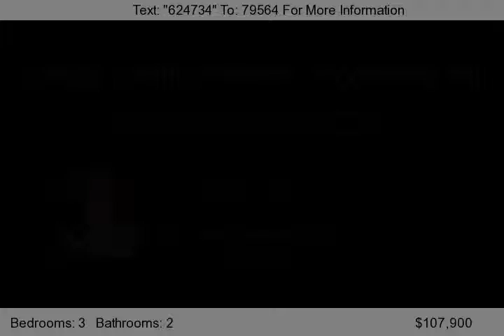3442 Boone Ave, Wyoming, MI 49519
Super Cute 3 bedroom Ranch that is extremely well maintained! Features all newer replacements windows, updated paint colors with a neutral pallet, the yard is huge with plenty of space to spread out. There is a very nice size deck of the dining room with space for a patio set, lounge chairs and a large grill. The shade from a nearby mature tree makes this a great place to dine and have parties.